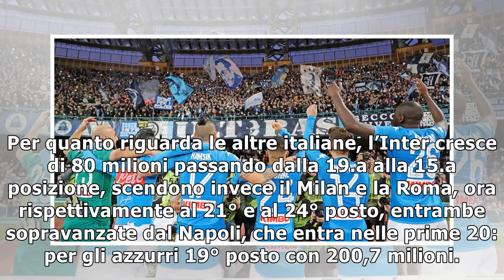Classifica ricavi, Manchester United davanti a tutti. Napoli nella top 20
Il 2018 è iniziato da ormai quasi un mese, ma nel calcio internazionale è ancora tempo di classifich...